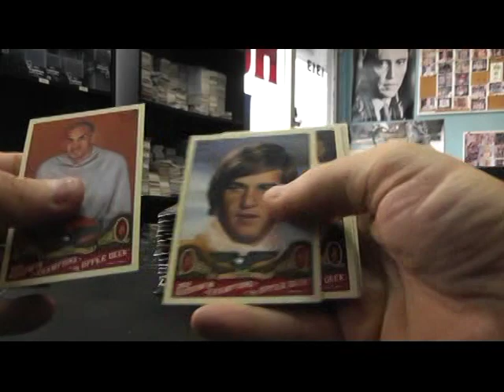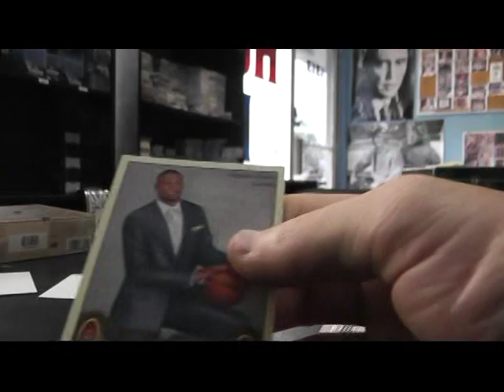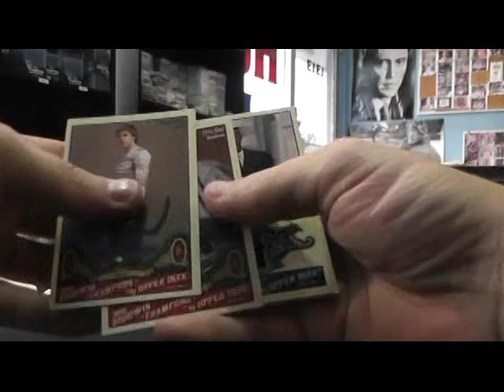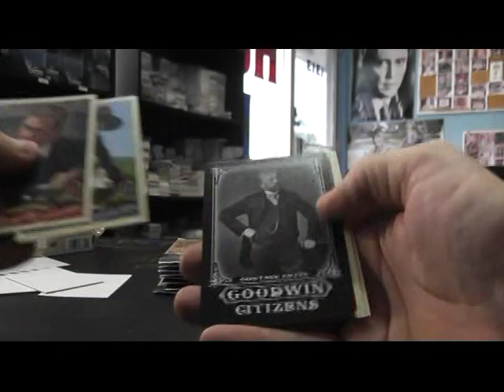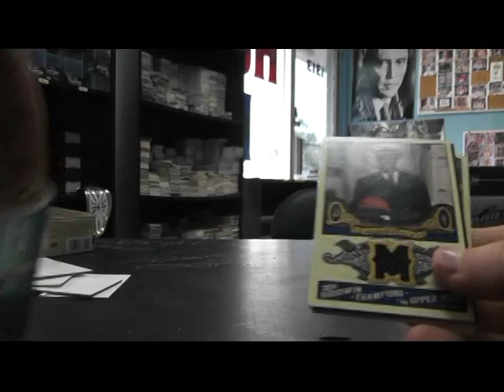Robert B's 2011 Goodwin Box Break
Thanks a lot Robert, Chris J.